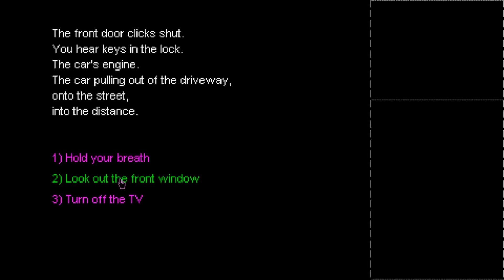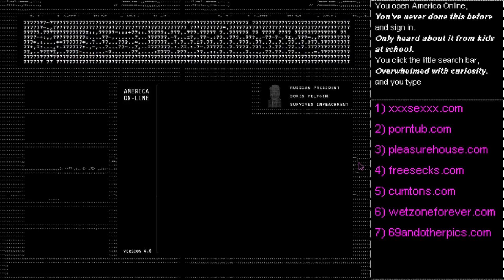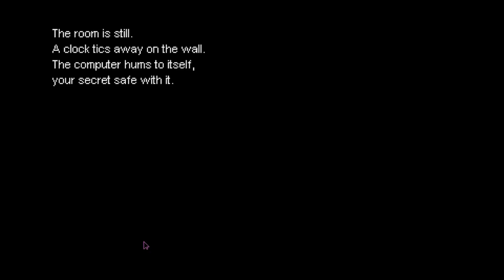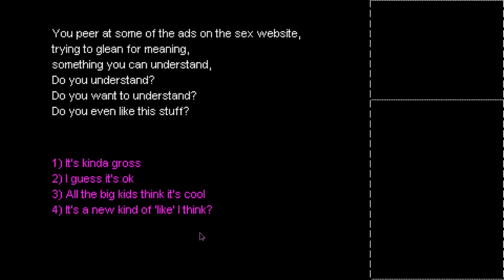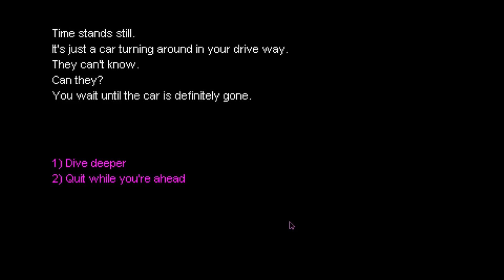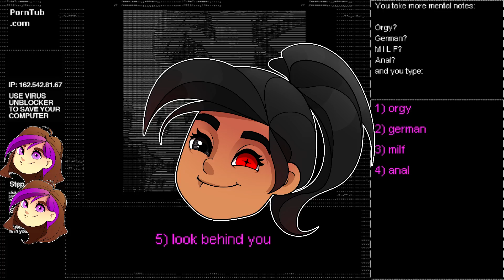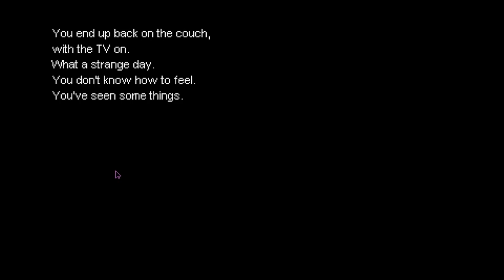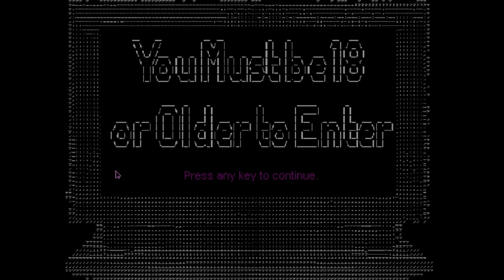WE GOT CAUGHT FL1CKING THE BEAN? | You Must Be 18 Or Older To Enter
► In This Video
Krism